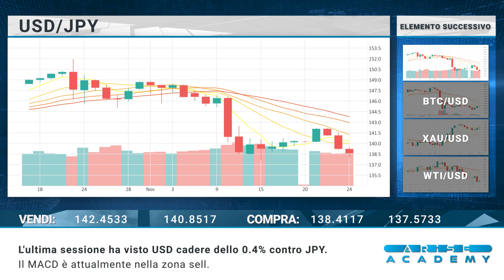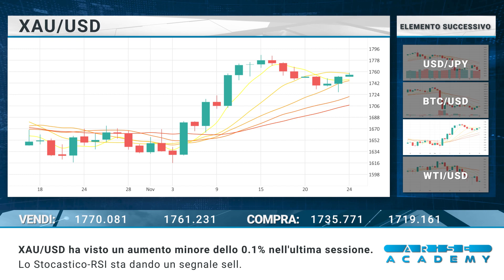Arise Academy IT Revisione di mercato giornaliera 25 11 2022